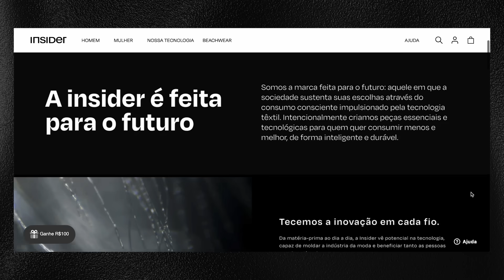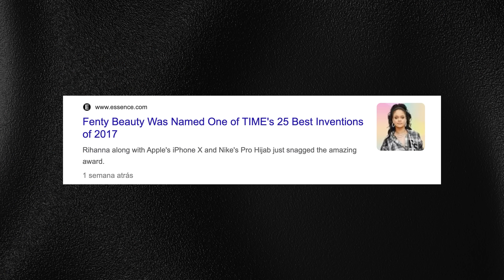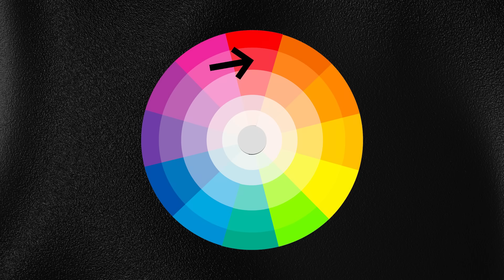CORES TENDÊNCIAS 2024! SERIA AGORA A VOLTA DAS CORES?